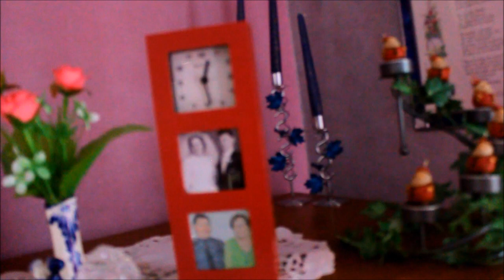table de fête Noël 2017